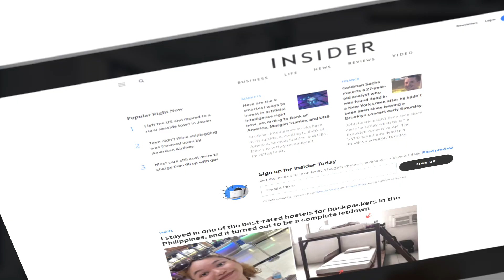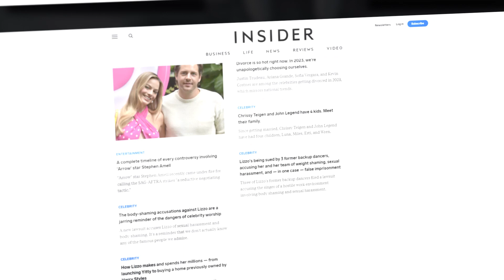Unlock Data Migrations: BigQuery to @SnowflakeInc - Business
Check out an insightful discussion between @BusinessInsider  (@Insider ) and @DAS42 , as they delve into why Business Insider opted for @SnowflakeInc 's Data Cloud. Discover how DAS42 played a pivotal role in transitioning them from BigQuery, creating cutting-edge dashboards, and unlocking unprecedented data insights, all by skillfully utilizing Snowflake’s platform.